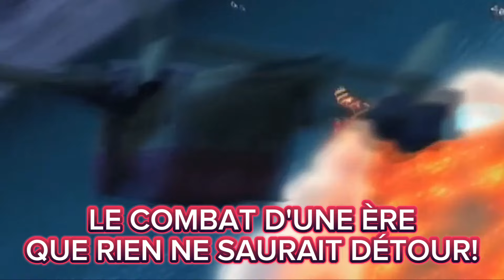La fureur de Groudon (chanson IA) 🌋☀️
Hello, bande de gens!

Voici une autre de mes créations musicales faite grâce à l'IA via la site "Suno"!
Un outil gratuit et facile d'accès qui permet de créer des musiques de tous genres sur les thèmes qu'on souhaite!

Visuels :

Pokémon Méga-Évolution 3

Pokémon film 6 "Jirachi, le génie des vœux"

Paroles :

[Verse 1]
Sous la terre endormie, réveil de titan!
Feu couve sous la roche éruption brûlante!
Des cendres volcaniques montent au ciel!
Dans un grondement sourd, tout se rappelle!

[Verse 2]
Dieu de la terre primitive, rugit!
Forces ancestrales réveillées d’un cri!
Océan, recule devant sa colère!
Enfer de lave ardente dans cet univers!

[Chorus]
Chaleur de mille soleils s’élève!
Sous ses pas, tout tremble, tout crève!
Groudon Primal éveillé, titan!
Mise à sac le monde en un instant!

[Bridge]
Ancienne puissance, remonte au jour!
Le combat d’une ère que rien ne saurait détour!
Terre brûlante s’étend à l’horizon!
Sous la volonté de ce titan ronchon!

[Verse 3]
Rien ne subsiste sous son règne infernal!
Poussière et cendres dans son sillage amoral!
Éruptions colossales marquent la terre!
Chant de gloire pour ce dieu séculaire!

[Chorus]
Groudon primale éveillé, titan!

Si la vidéo vous a plu n'hésitez pas à lâcher un petit Pouce Bleu, à partager la vidéo, à la commenter et éventuellement à vous abonner à la chaîne si ce n'est pas déjà fait ;)

Mon TikTok également : @yvelneascie.